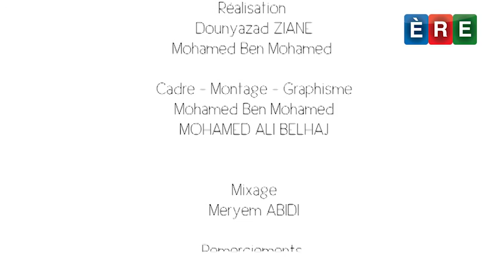Luciole 12 : Camelia Helal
Camelia Helal récite la sourate 80, Abasa, "Il s'est renfrogné".